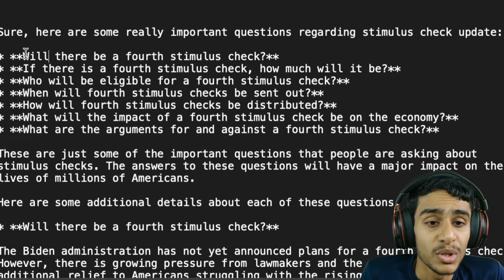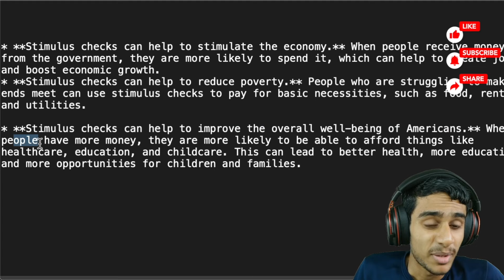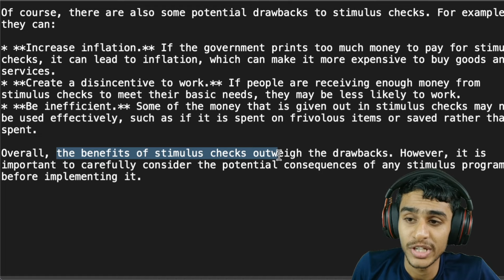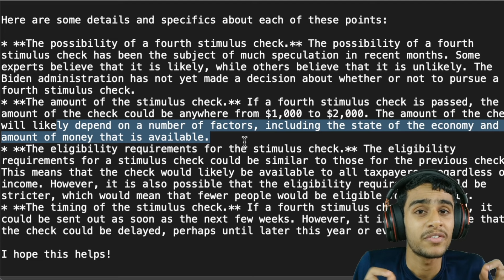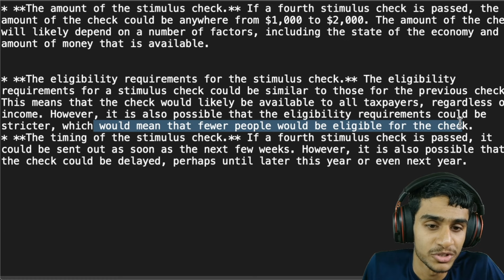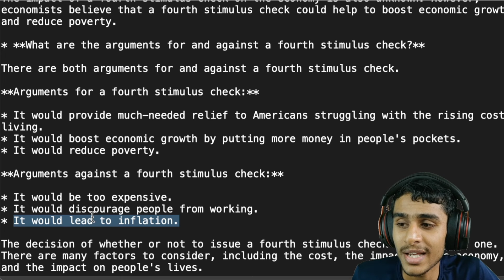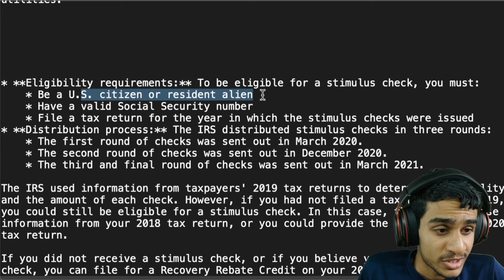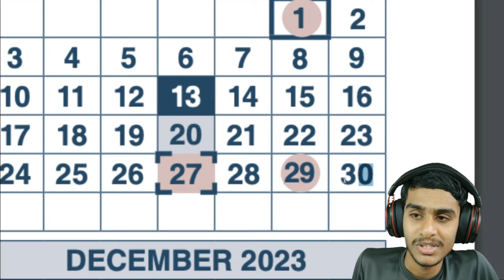4th Stimulus Check Update & Social Security Reform: September Payment Schedule & SSDI Increase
Get the latest news on the 4th stimulus check update and social security reform in this comprehensive video. We cover the September payment schedule, anticipated SSDI increase for 2024, and the latest social security news.

Discover what the social security bill means for SSI raise and spousal benefits. We'll also deliver into how the 2024 social security COLA could affect your social security disability income.

Stay informed with the stimulus check update today news, understand the social security increase for 2024, and get a sneak peek into the 2024 Social Security and SSDI schedule.

stimulus ? disability ? food stamps ? va disability ? food ? disabled ? stimulus check ? stimulus update ? stiumulus ? stimulus check deposit date ? ctc stimulus check ? st ? child tax credit stimulus ? arizona p ebt ? army disability ? stimuluscheck ? stimul ? ctc 2024 update ? calendar june 2024 ? ssi fraud ?food stamp frauds ? food stamp application online ? specific learning disabilities ? stimulus check update ? 2024 ? stimulus 2024 ? va ? stimulus check 2024 ? stimulus check update today ? disability benefits ? 2024 stimulus check ? food stamp ? unemployed ? disabilities ? jimmy ? low ? stimulus checks ? food stamps update ? ebt food stamps ? ssi ? disabled people ? increase sales ? 2024 stimulus check update ? new stimulus check news ? jimmy stimulus update ? food stamps 2024 ? ssi stimulus check update ? news ? 4th stimulus check ? blind billionaire ? 100 va disability ? va disability benefits ? foodstamps ? food stamp fraud ? people with disabilities ? stimulus check news ? its jimmy ? its jimmy stimulus ? stimulus package ? blind to billionaire ? va disability rating ? disabled guy ? disabled veteran ? physically disabled ? disabled veterans ? blind to billionaire stimulus update ? irs stimulus check ? news stimulus check update ? ssi stimulus check date ? stimulus checks update today ? learning disabilities ? 100 va disability benefits ? ssdi ? survivor ? ssi payments ? food shorts ? food street ? va disability 100 percent ? food stars ? irs direct file ? shalae morgan ? Let's discuss all this questions in this video.